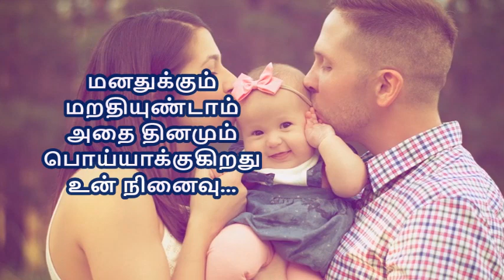என்னிதயம் துடிக்க | Tamil Kathal Kavithai -09